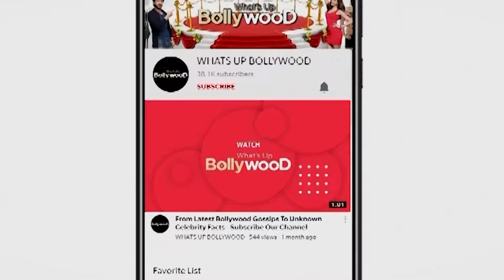KAREENA AUR MALAIKA इनके साथ जाना चाहते है KARAN JOHAR, BIGG BOSS KE GHAR ME, REACTIONS OF FANS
The final List is now updated. Here are the names of the contestants:

Priya Banerjee
Amit Tandon
Bhumika Chawla
Disha Parmar
Gulki Joshi
Raghav Juyal
Anusha Dandekar
Surbhi Chandna
Disha Vakhani
Krushna Abhishek
Ragini Khanna
Neha Marda
Mohsin Khan
Rhea Chakraborty
Nia Sharma
Parth Samthaan
Sherine Singh
Arjun Bijlani
Cezanne Khan
Jennifer Winget
Shaheer Sheikh